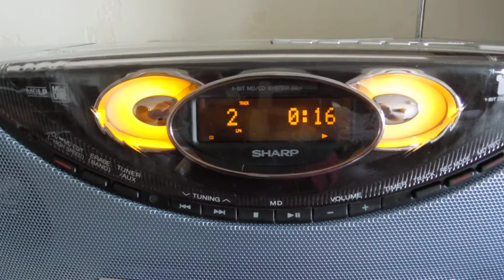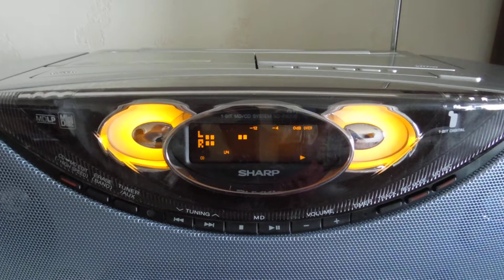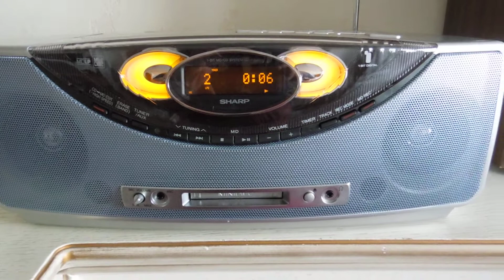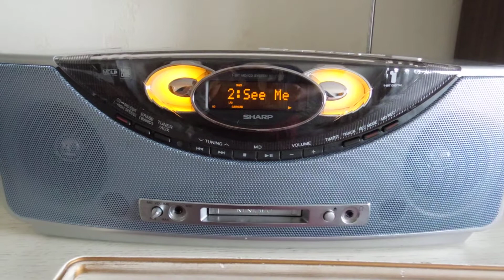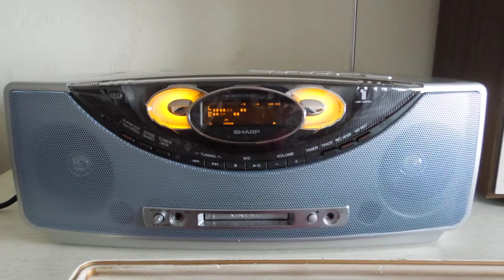Sharp SD FX-200A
Vintage Boomboxes.